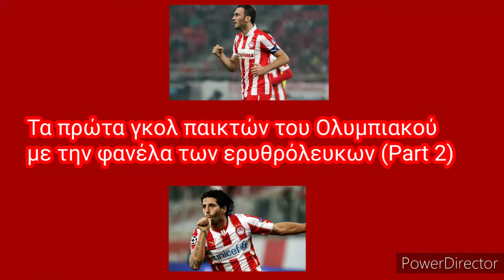Τα πρώτα γκολ παικτών του Ολυμπιακού με την φανέλα των ερυθρόλευκων (Part 2)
Τα πρώτα γκολ παικτών του Ολυμπιακού με την φανέλα των ερυθρόλευκων (Part 2) by Jimpo TV
Songs: